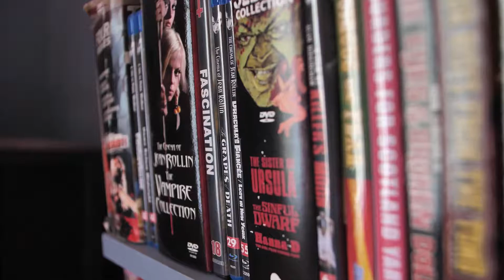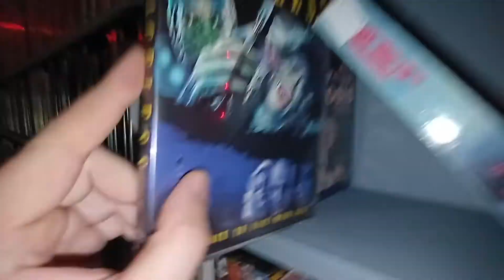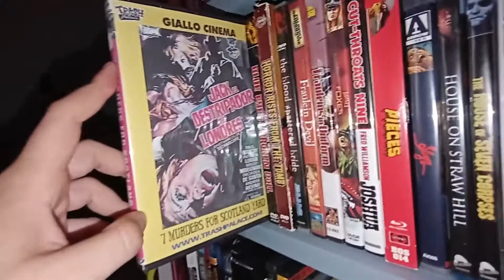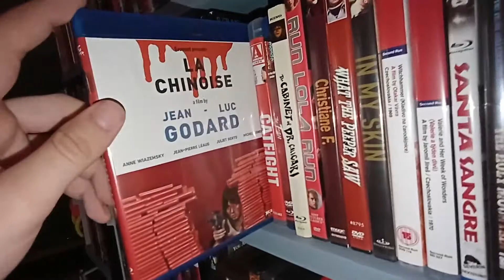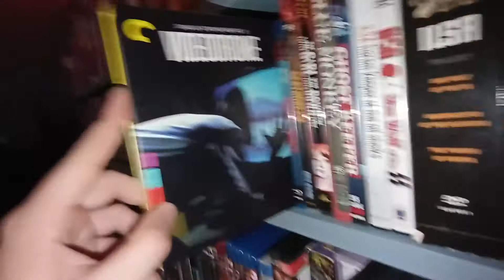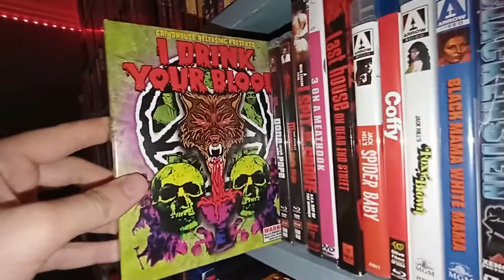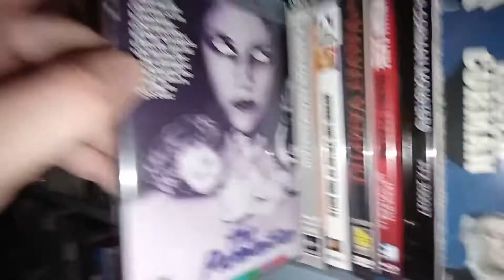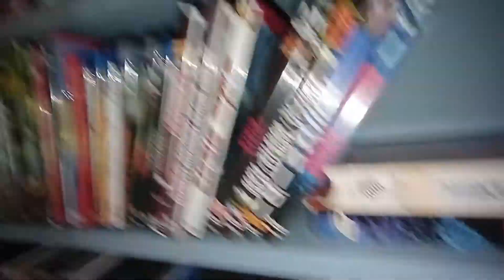My Complete Euro-Trash and Exploitation film Collection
More of my collection this time Euro-trash and classic exploitation films!